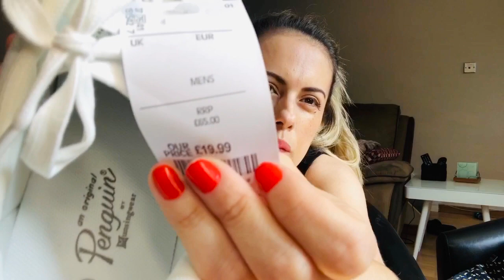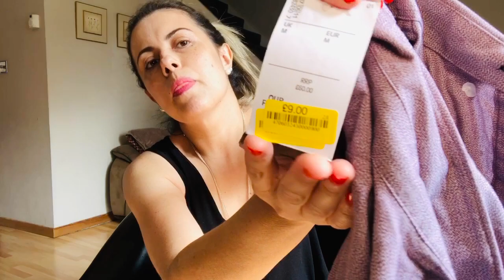Minha compra na Inglaterra /loja TKMAXX de Swindon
Compra na Inglaterra na quarentena